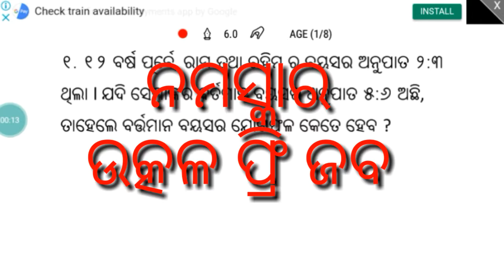Ages math for CT Exam, Bed, RRB NTPC, RAILWAY GROUP D